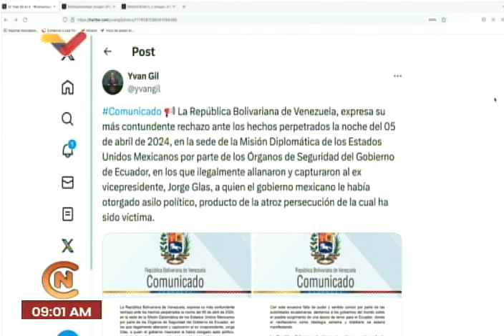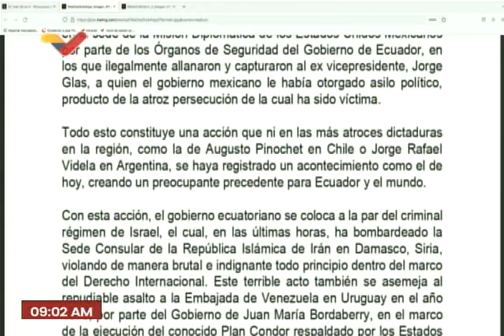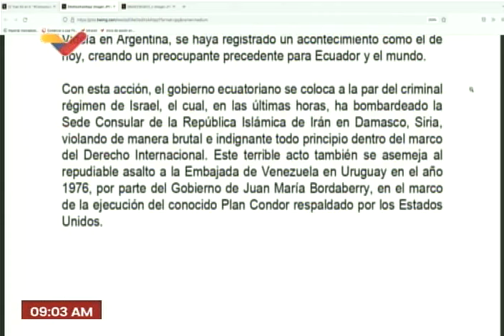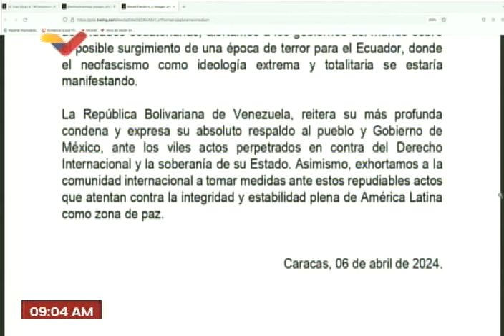Venezuela repudia asalto de la embajada de México en Ecuador y secuestro de Jorge Glas (asilado)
6 de abril de 2024.

USDT o Bitcoin (BEP20): 0xef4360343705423a24119205eeb1de2a10fd23f4